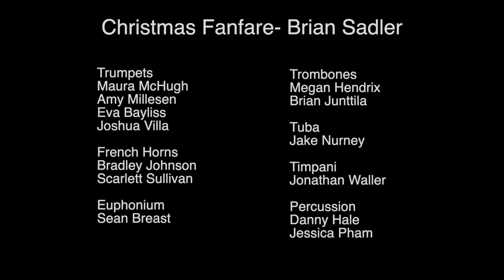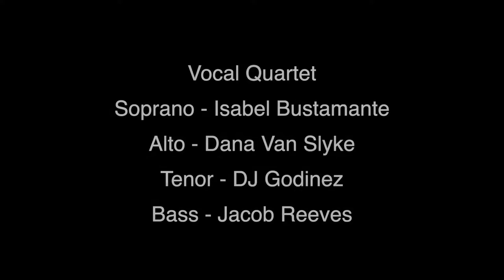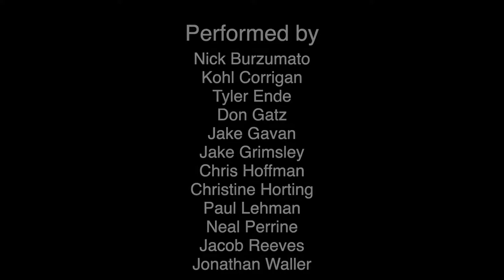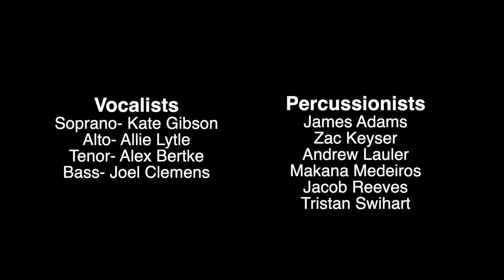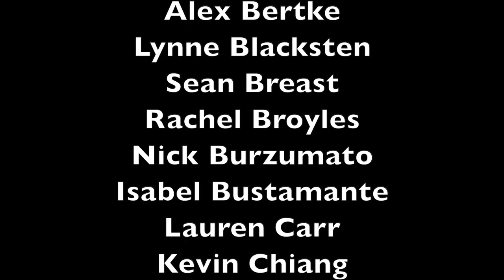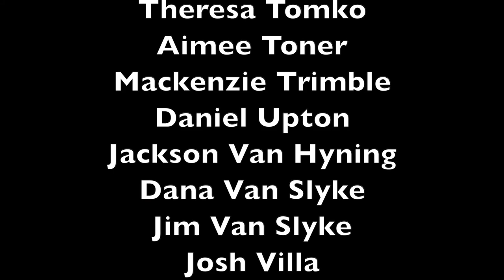FULL CONCERT- A December To Remember- HD Virtual Concert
Directed and Edited by Jacob Reeves

Performers

James Adams
Eva Bayliss
Alex Bertke
Lynne Blacksten
Sean Breast
Rachel Broyles
Nick Burzumato
Isabel Bustamante
Lauren Carr
Kevin Chiang
Nathan Childs
Joel Clemens
Darby Clinard
Laura Cole
Kohl Corrigan
Shawn W. Davern
Tyler Ende
Jay Fenner
Jacob Frederickson
Margaret Frost
Noah Galbreath
Don Gatz
Jake Gavan
Kate Gibson
DJ Godinez
Ben Gofton
Luis Gonzales
Jake Grimsley
Danny Hale
Berkeley Harner
Janelle Harris
Thomas Hassett
Jaden Hauptmann
Siobhán Dowen Helton
Megan Hendrix
James Hickey
Erica Hirt
Chris Hoffman
Christine Horting
Sarah Humphreys
Ryan Hylton
Joe Jackson
Kathleen Jacoby
Bradley Johnson
Evelyn Johnston
Heather Johnston
Brian Junttila
Rebecca Kenaga
Zac Keyser
Ninon Kirchman
Ada Langston
Andy Lankford
Andrew Lauler
Claire Leeper
Paul Lehman
Babette Lloyd
Nina Lončar
Bill Long
Allie Lytle
Doug Martin
Maura McHugh
Makana Medeiros
Amy Millesen
Ethan Morad
Charlie Nesmith
Jake Nurney
Emily Oyan
Johnny Park
Neal Perrine
Jessica Pham
Jeremy Rechner
Jacob Reeves
Rhonda Reeves-Long
Andrew Ribo
Ryan Richardson
Emma Rood
Joey Rudek
Laura Ruple
Alison Satterwhite
Victoria Schrag
Adelaide Severtson
Tiffany Severtson
Jeremy Shoop
Evelyn Showalter
Elijah Steele
Kevin Stees
Scarlett Sullivan
Tristan Swihart
Reva Thompson
Theresa Tomko
Aimee Toner
Mackenzie Trimble
Daniel Upton
Jackson Van Hyning
Dana Van Slyke
Jim Van Slyke
Josh Villa
Jonathan Waller
Jon Wilson
Shannon Wise
Emma Wise
Jack Yagerline